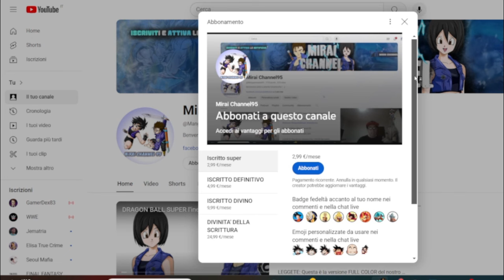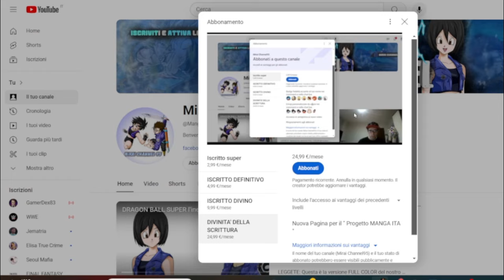DRAGON BALL KAKUMEI è SOPRAVVALUTATO !?